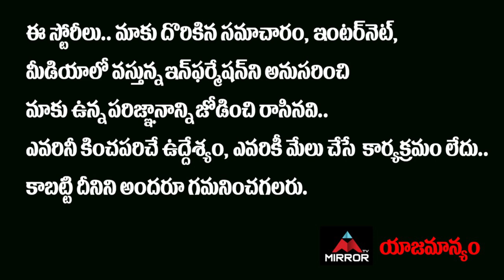Srikanth Iyengar Exclusive Interview | RGV Latest Movie Murder | Rao Ramesh, Prudhvi Raj | Mirror TV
Srikanth Iyengar Exclusive Interview, RGV Latest Movie Murder, Rao Ramesh, Prudhvi Raj